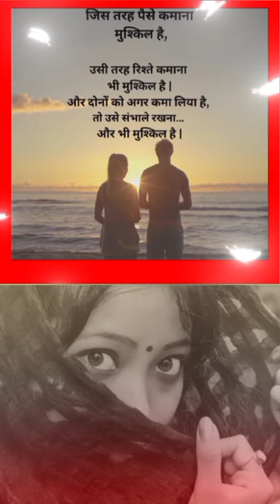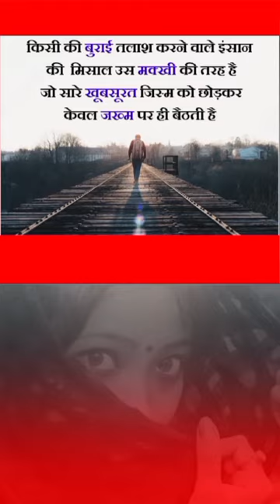✅दिल को छू जाने वाले सुविचार✅❤️Dil Ko Choo Jaane waale Suvichar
Your queries÷
shero shayari
shayari
life shayari
sad shayari
love shayari
boys shayari
emotional shayari
2024 nai shayari
2024 new shayari
God shayari
evening shayari
morning shayari
good afternoon shayari
night shayari

✓Suvichar
✓सुविचार
✓Motivational suvichar
✓Hindi suvichar

🌿🌿꧁𓊈𒆜🆆🅴🅻🅲🅾🅼🅴 𒆜𓊉꧂ 🌿🌿

             🌿꧁𓊈𒆜🆃🅾 🅼🆈𒆜𓊉꧂🌿

꧁𓊈🆈🅾🆄🆃🆄🅱🅴 🅲🅷🅰🅽🅽🅴🅻𓊉꧂

{ Please read.

tag ÷
short
shorts
yt short
yt shorts
trending status
WhatsApp status
Facebook status
Facebook story
Facebook reels
HD status
4Kstatus
4K status
4K Full screen status
status
statute
HD status
YouTube shorts
YouTube short
old song
old songs
attitude status
Facebook status
Facebook story
fb status

2.This video purpose only for news reporting not intended to defile and defame any religious, regional or social groups.